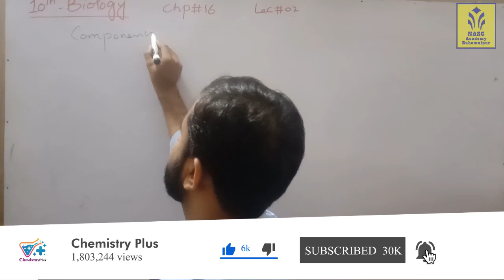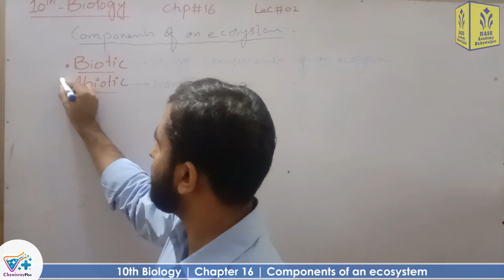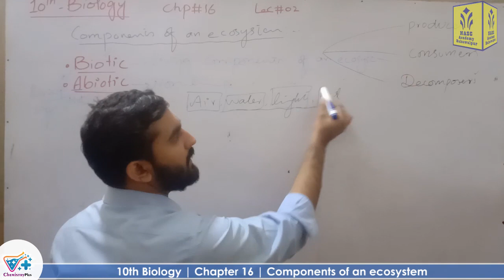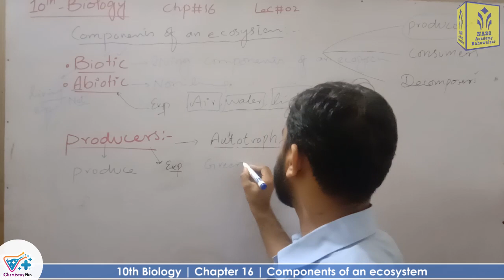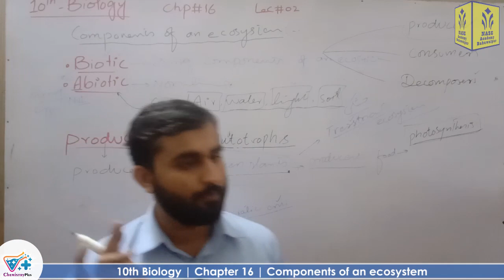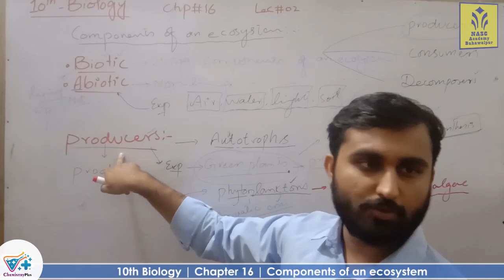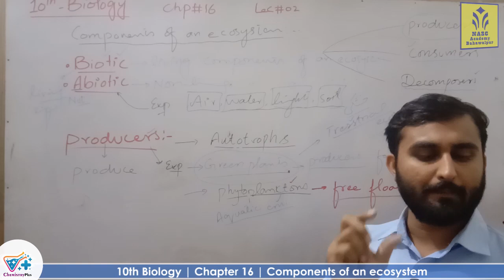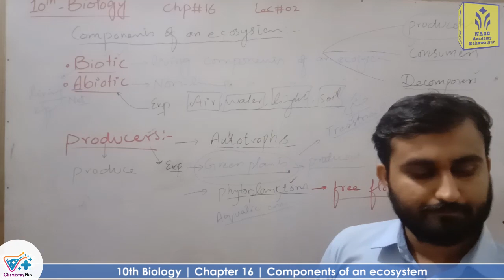Components of an ecosystem |smart syllabus| ALP| Chapter # 16 | Biology Class 10th | Lec. 2